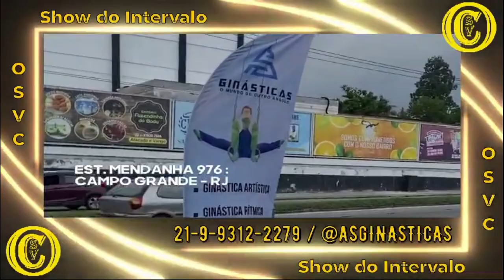Melhores Momentos Madreperola Palmeiras 6 x 3 São Paulo - Copa Dente de Leite (Dentinho)